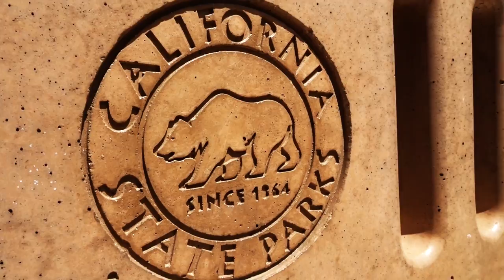DO THIS IN THE 2017 HYUNDAI IONIQ HYBRID EV - FIREBALL MALIBU VLOG 654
DO THIS IN THE 2017 HYUNDAI IONIQ EV - FIREBALL MALIBU VLOG 654 - The 2017 Hyundai Ionic EV arrives and Fireball grabs the crew for some watering hole and leaping goodness at Malibu Creek State Park.

2017 HYUNDAI IONIQ EV

2017 HYUNDAI IONIQ EV

The 2017 HYUNDAI IONIQ EV is a Compact five-door hatchback manufactured and marketed by Hyundai in hybrid, plug-in hybrid and all-electric variants. The nameplate Ioniq is a portmanteau of ion and unique.

The 2017 HYUNDAI IONIQ EV debuted in South Korea in January 2016. with the three variants debuting at 2016 Geneva and New York auto shows. The 2017 HYUNDAI IONIQ EV variant launched in its home market in February 2016,  followed by the electric model in July 2016. During its first one-year period in the market, global sales of the 2017 HYUNDAI IONIQ EV nameplate totaled 31,165 units, consisting of 24,350 conventional hybrids, 6,797 units of the pure electric variant, and 18 plug-in hybrids.

At the 2017 Washington Auto Show, Hyundai announced the hybrid and 2017 HYUNDAI IONIQ EV versions would go on sale in North America by April 1, 2017. The plug-in hybrid version will follow in September, 2017. Each 2017 HYUNDAI IONIQ EV variant will be sold in all 50 states, but it will not be available in all Hyundai dealerships.

As of late 2016, the model year 2017 HYUNDAI IONIQ EV became the EPA's most efficient vehicle — including all model years and all fuel types — with a rated fuel economy of 136 miles per gallon gasoline equivalent

The 2017 HYUNDAI IONIQ EV is one of Hyundai's entries into the expanding hybrid car market competing with the Toyota Prius. Sharing the same powertrain with the Kia Niro hybrid crossover, the Ioniq is powered by a 1.6-liter Kappa four cylinder Atkinson-cycle engine with 40% thermal efficiency capable of delivering 78 kW (105 hp) and an estimated 109 lb·ft (148 N·m) of torque. This engine has been specifically tailored to the hybrid application and is combined with a shifting six-speed dual-clutch transmission. Like many hybrids and electric cars, neither the 2017 HYUNDAI IONIQ EV nor Electric are suitable for towing a trailer.

FIREBALL’S WHEELSANDWAVES CARSHOW
Wheels and Waves was Voted "One of the Best Things to do in Malibu!" This Malibu Vlogger Car Show is every 3rd Sunday of the month at The Malibu Country Mart

2017 HYUNDAI IONIQ EV

ABOUT FIREBALL MALIBU VLOG:
This MALIBU VLOG is an inspirational Youtube First Person Series starring Malibu Vlogger Fireball & Kathie Lawrence and will inspire you to IMPROVE YOUR LIFE through WHAT YOU LOVE. Visit his Car Show in Malibu called Wheels and Waves.

ABOUT FIREBALL TIM (Yes, his legal name):
Malibu Vlogger Fireball is a legend in the Car Design and Filmmaking World having reached over a billion viewers through his shows on DISCOVERY, SPEED and TLC. He’s designed vehicles for over 400 of Hollywood's biggest films including BATMAN, KNIGHT RIDER, JURASSIC PARK & MONSTER GARAGE plus over 1K Commercials. Also an Award Winning Filmmaker and Director, accomplished Children's Book Author with 7 titles, Cartoonist and currently writes for the MALIBU SURFSIDE NEWS, HIDDEN HILLS MAGAZINE, DRIVE, GARAGE STYLE and PALISADIAN POST Newspapers.

2017 HYUNDAI IONIQ EV

DO THIS IN THE 2017 HYUNDAI IONIQ EV - FIREBALL MALIBU VLOG 654